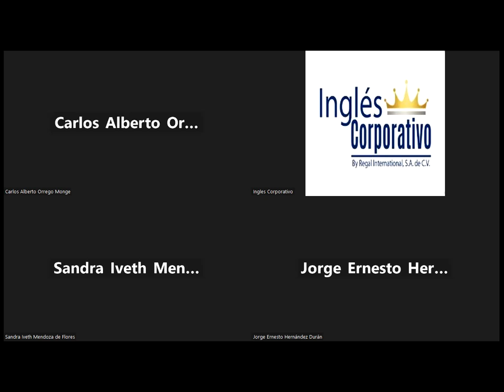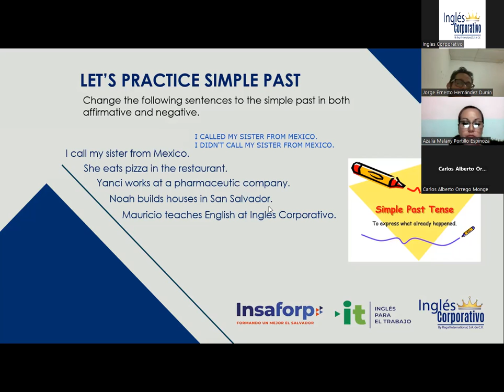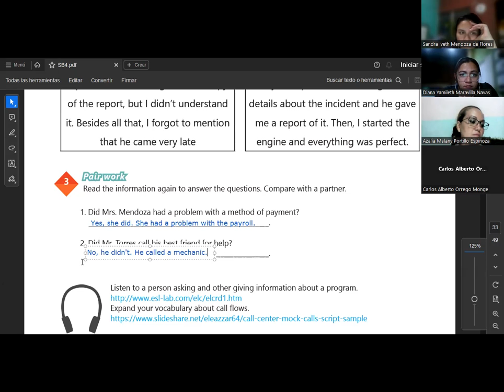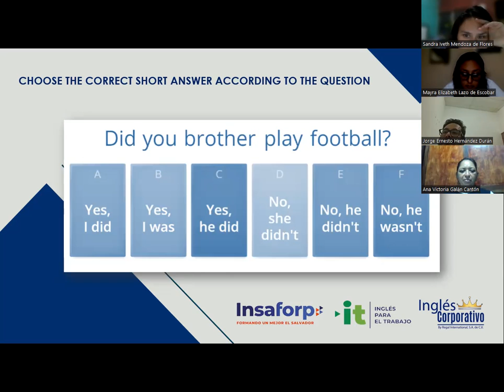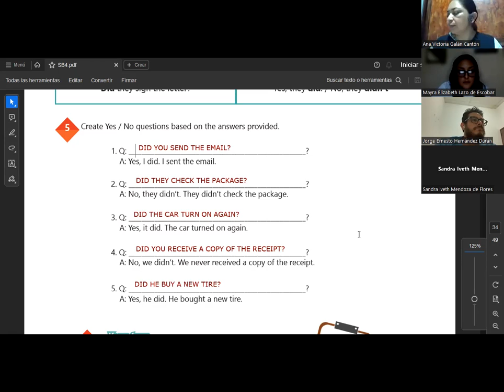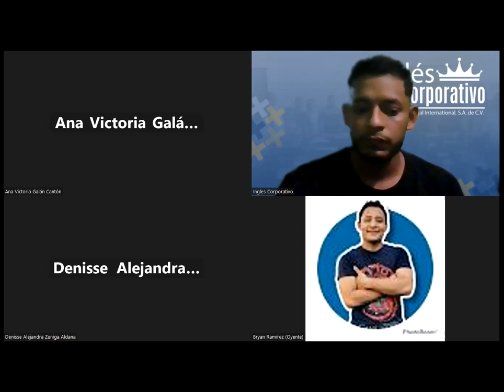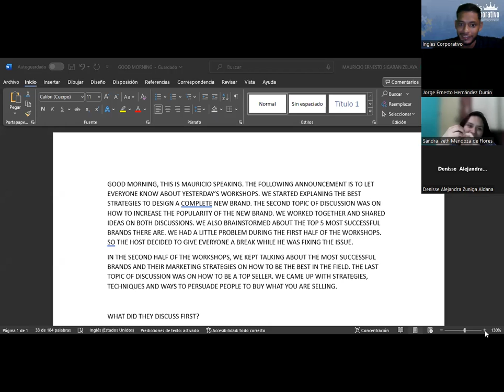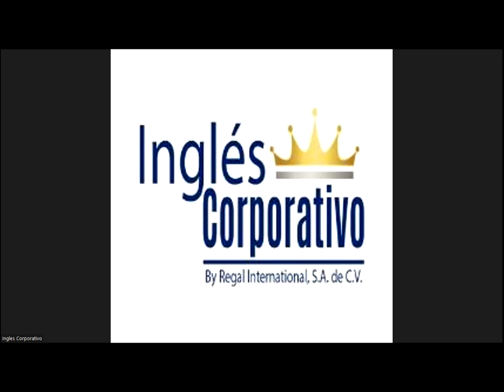SESION 13-13.07.23-29750-8048-0103/2023-SIGARAN-Simple past Yes / No questions.